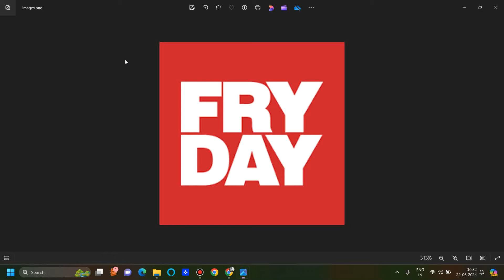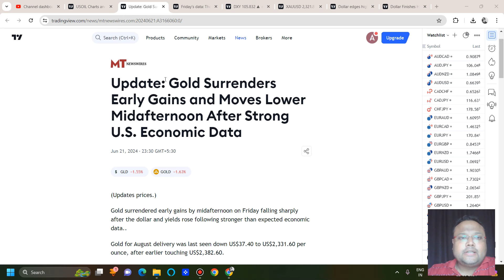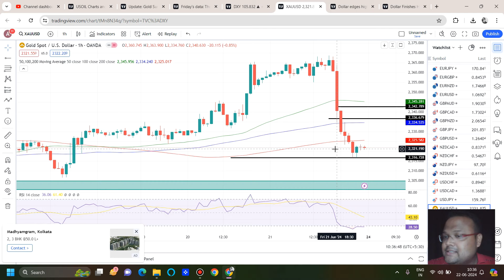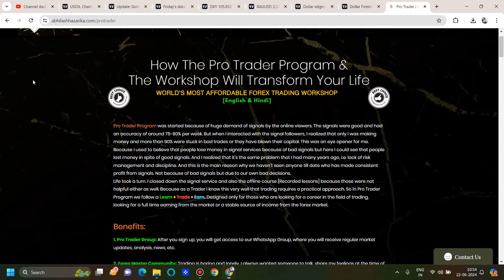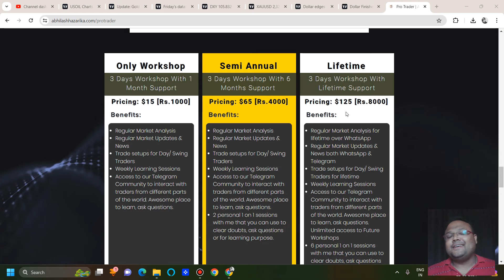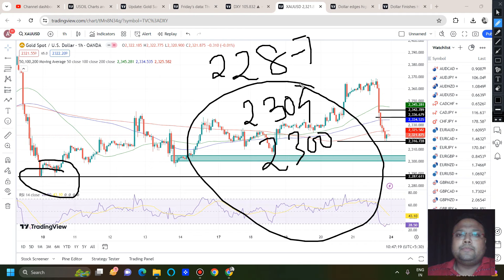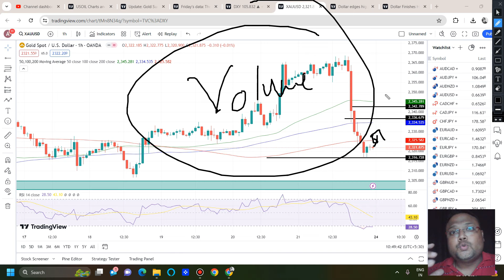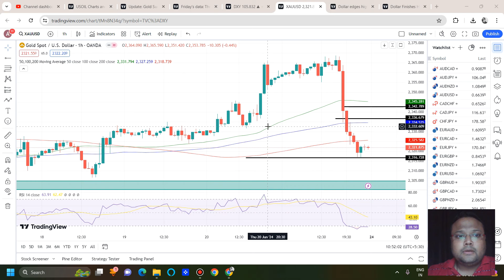GOLD TRADING STRATEGY MONDAY 24 JUNE | XAUUSD ANALYSIS MONDAY 24 JUNE | XAUUSD FORECAST MONDAY 24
Trading in financial market carries a high level of risk and may not be suitable for all investors. We request you to do your own research become trading or investing in any financial market. We do not take any responsibility for your profit & losses & we will not be liable in any case.
You should not invest money which you cannot afford to lose. Thank you.